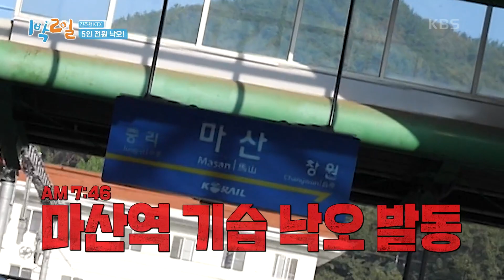찐-멘붕!😨 멤버들만 남겨 두고 기차에서 전원 하차한 제작진?! [1박 2일 시즌4/Two Days and One Night 4] | KBS 221009 방송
찐-멘붕! 기습 낙오😨😭 멤버들만 남겨 두고 기차에서 전원 하차?!